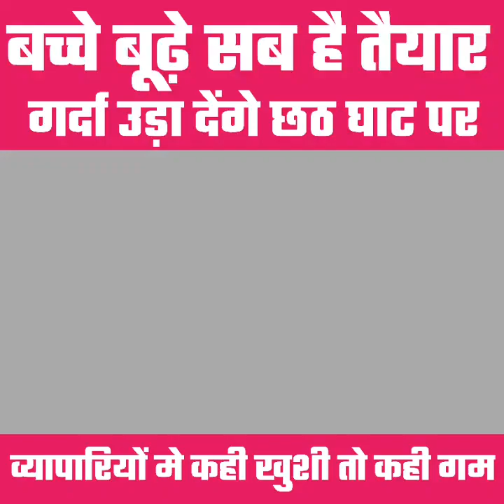छठ पूजा की हो गई तैयारी, पियरी पहन छठ घाट करेंगे धमाल, देखिये ढाका मोतिहारी के लोगो का उत्साह